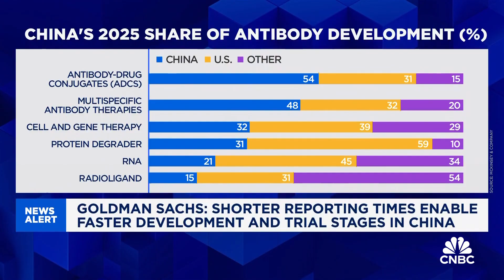Could the next major drug discovery come out of China? Goldman Sachs discusses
Goldman Sachs’ Ziyi breaks down why China is becoming the go-to market for early-stage drug development from cheaper, faster trials to an edge in engineering-driven ‘modalities’; even as the country works to deepen its global standing in innovative pharma.